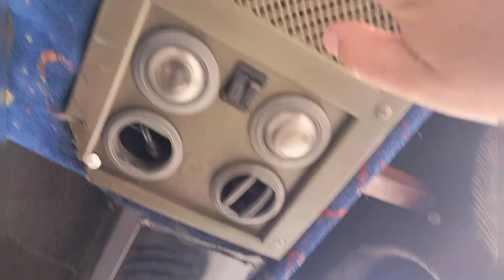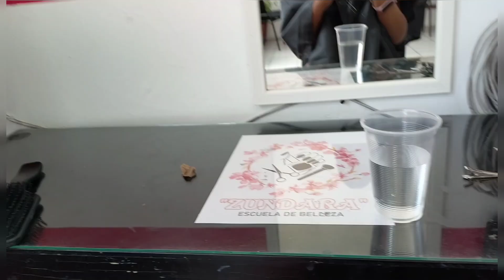FUI A OTRA COMUNIDAD A TRABAJAR💪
Hola hermosa familia, bienvenidos a otro video, gracias por estar aquí ❤️🙏☺️
bendiciones 🙏

 Edité con Inshot
grabé con Oppo Reno5 Lite

Si te gustan mis videos, comparte para crecer está hermosa familia ☺️❤️

Tienda en línea de mi negocio de maquillaje si quieres inscribirte conmigo o hacer una compra 👉